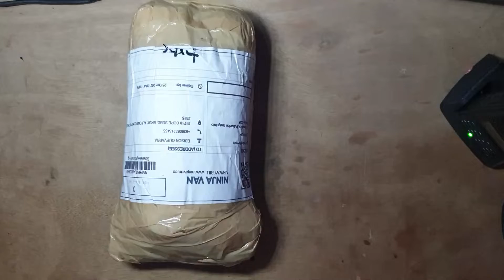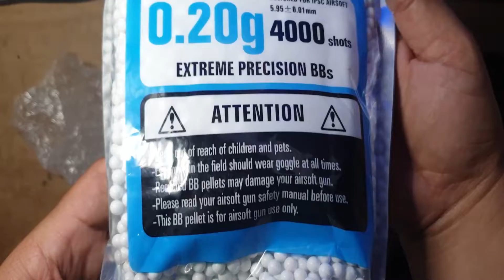lazer and flashlight with extra pellets